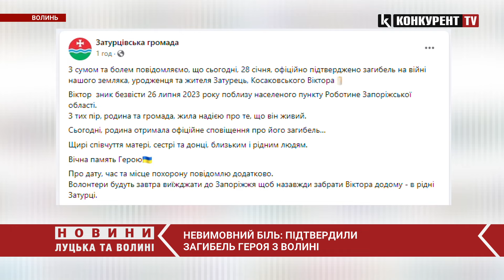Невимовний біль…💔💔підтвердили загибель Героя з Волині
8 січня, офіційно підтвердили загибель на війні Героя з Волині Віктора Косаковського. Про це повідомляє Затурцівська громада. Відомо. що уродженець та житель Затурець зник безвісти 26 липня 2023 року поблизу населеного пункту РобОтине Запорізької області. З тих пір родина та громада жила надією на те, що він живий. Втім 28 січня рідні отримали офіційне сповіщення про його загибель. Про час та місце похорону повідомлять додатково. Редакція телеканалу “Конкурент TV” висловлює щирі співчуття рідним і близьким загиблого захисника.